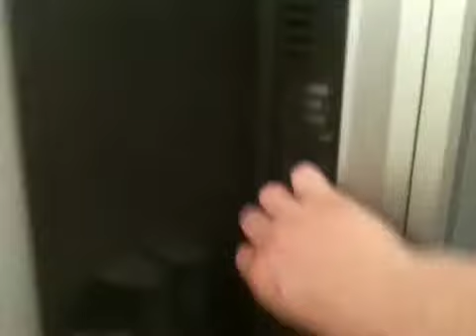Steam plant office